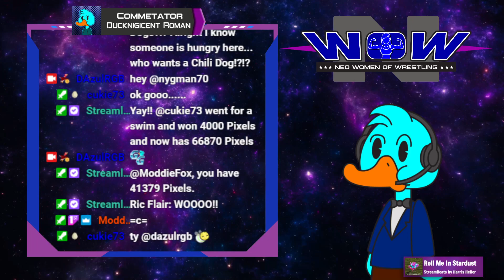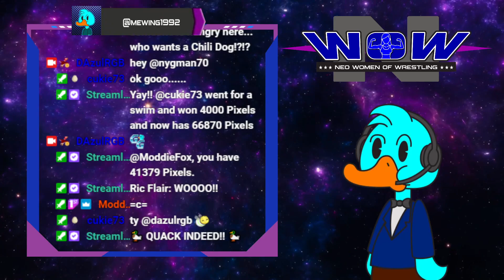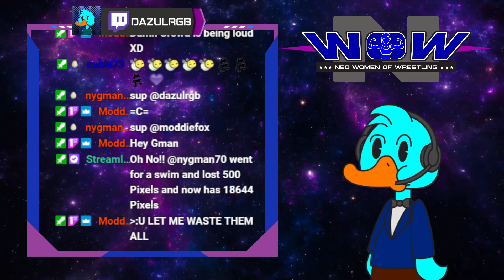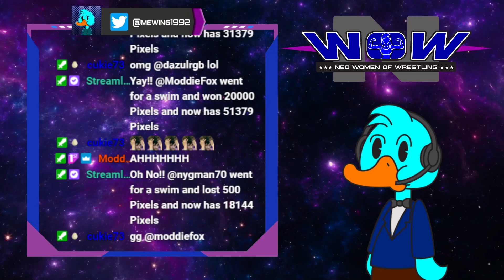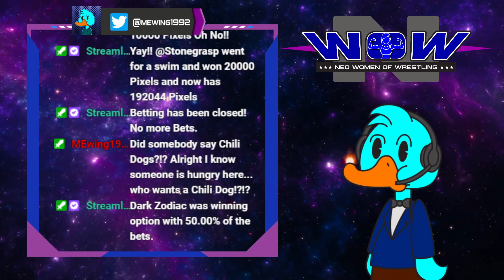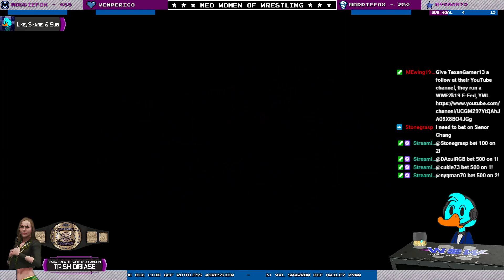NWOW Season 2: October 2, 2021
Neo Women Of Wrestling

Match Card
Rhythm Promo

 Kimberly "The Red" Lewis vs Mya O'Murphy

Ruthless Agression (Tracy Agress & Ruth McKay) vs The Bee Club (Beeyako & Beedra)

Val Sparrow vs Hailey Ryan

The Dark Zodiac (Neko Dark & Luna Loca) vs Sly & Sly (Nadia Fox & Stacy Knowles)

Scarlett vs Zombie Scarlett
Jelica vs Queen Andrea Rivera

Maria Fernando vs Su Lin Chang

Larissa Kozlov vs Edira Langston

Trish Dibiase vs Dani Weaver (Main Roster Debut)

Insane Cirque (Lita O'Brian & Leila Locura) vs Rhythm & Cassidy James